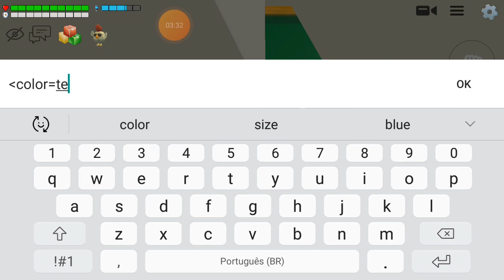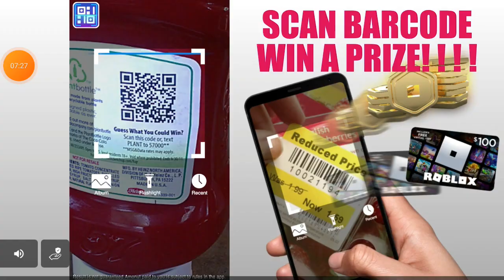Lendas Urbanas de Chicken Gun #2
Lendas Urbanas de Chicken Gun #2 traz as lendas mais assustadoras do Chicken Gun Game.

Que tal descobrir as lendas urbanas mais sinistras de um dos jogos mais populares do momento? Em "Lendas Urbanas de Chicken Gun", mergulhe na história por trás dos boatos mais macabros que cercam o universo do jogo.

Descubra o que está escondido nos bastidores do mundo virtual e prepare-se para se arrepiar com histórias que vão fazer sua espinha gelar. Não perca esse vídeo que vai te levar a uma viagem emocionante pelos mistérios de Chicken Gun.

Venha festejar com o canal Marco Luigi Chicken Gun e vamos continuar crescendo juntos!